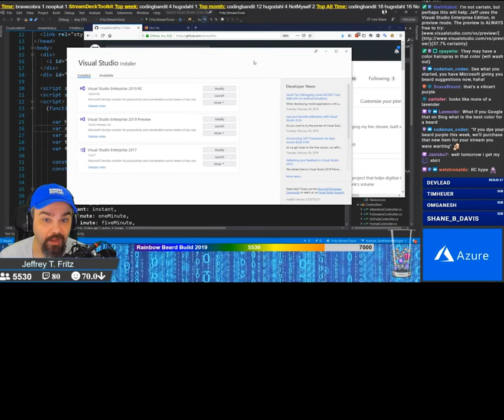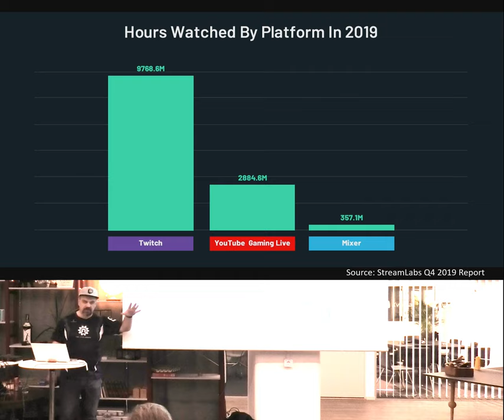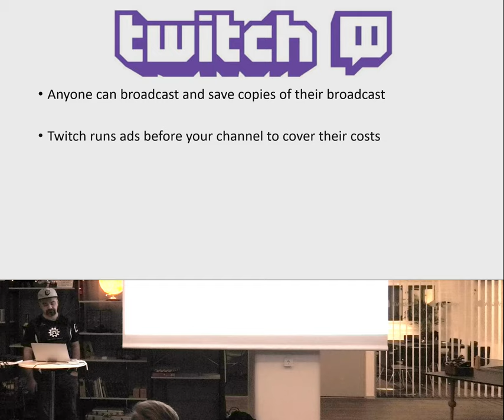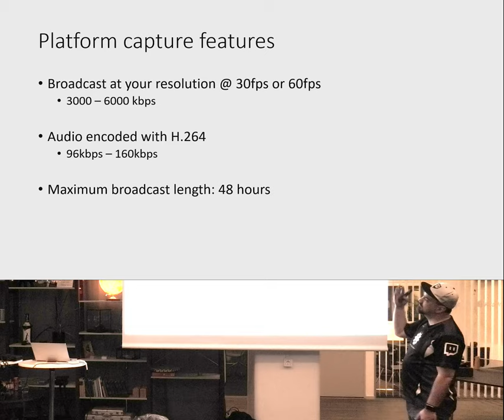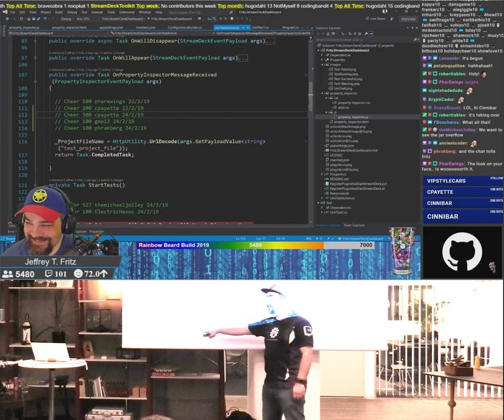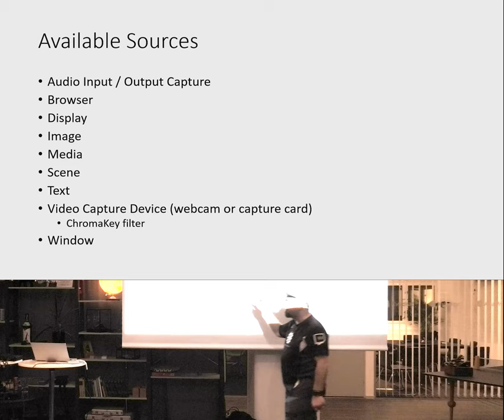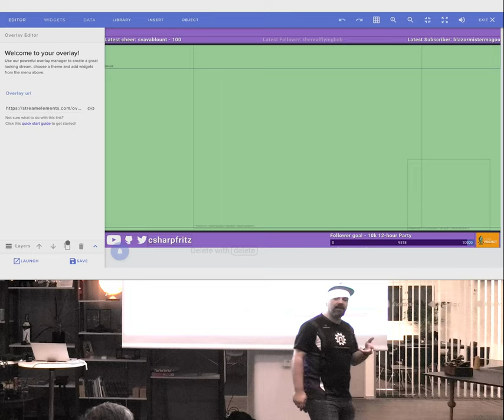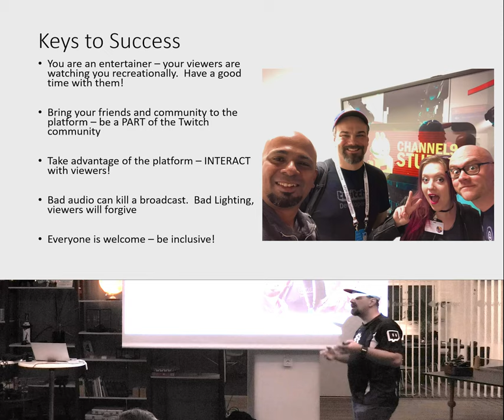From Zero to Hero - Start Live Coding on Twitch with Jeff Fritz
You're at a conference and learning a ton. That's awesome, but how do you continue learning after the event? Let's break out of just socializing and learning from the folks in our local geographic area, and embrace a more global community using the Twitch live video platform to write code, discuss technology topics, and even broadcast local user-groups.

We'll go beyond just playing Fortnite or League of Legends, and talk about hosting educational content on Twitch. Join one of the leaders of this movement, Jeff Fritz as he gives you an inside look at how to get started streaming, participating, and building new communities with online video.